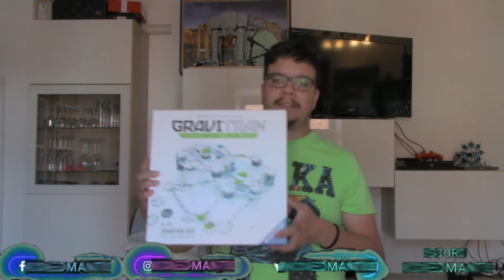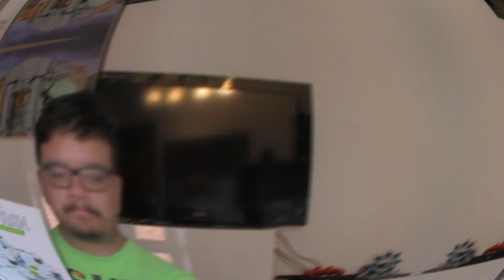Gravitrax [Banerne A - I ] (Nem - Svær)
så vi her igen hvor vi skal gennemgå alle banerne i GraviTrax Instruktion hæften. Vi har også en gæst med i videoen hvor vi har Stjernen med til at sætte banerne op og starte banerne, Vis tarter det nemme baner (A - C) og efter det er der Mellem svær (D - F) og den sidste Svær banerne (G - I) så lad os komme igang.